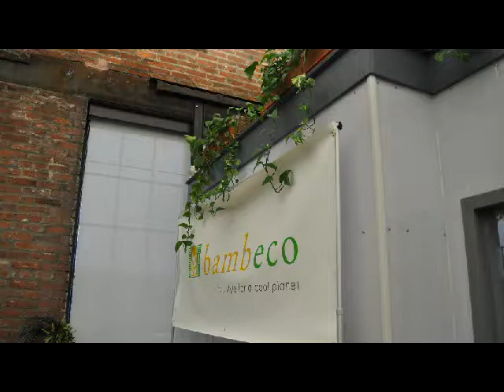Bambeco's green niche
Bambeco, an online retailer specializing in eco-friendly home furnishings and decor, is quietly growing in South Baltimore. The company has 16 employees now and plans to nearly double its staff this year.